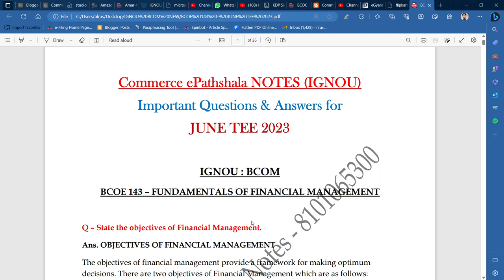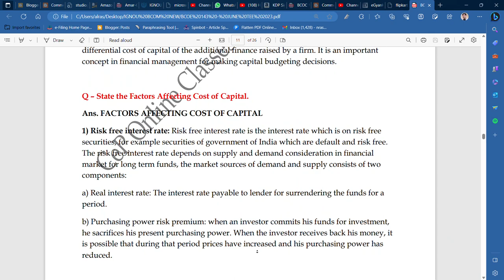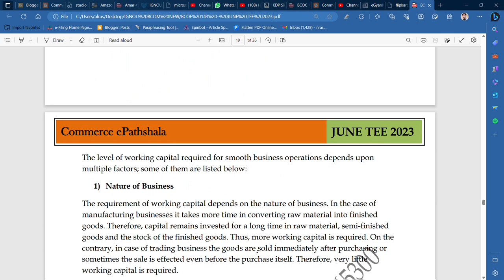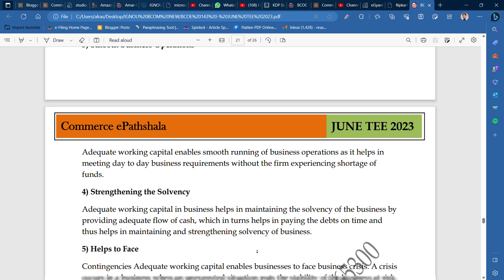IGNOU : BCOM : BCOE 143 - FINANCIAL MANAGEMENT : IMPORTANT Q & A (NOTES) FOR JUNE TEE 2023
Commerce ePathshala